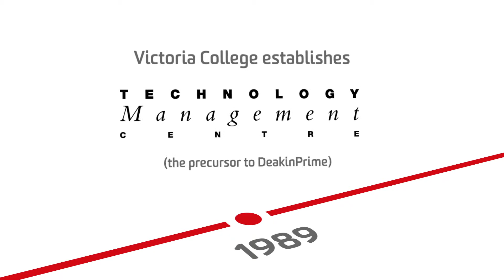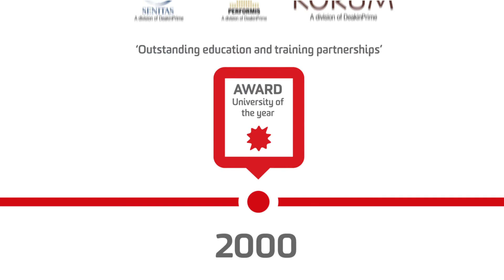25 years of DeakinPrime: Timeline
In 2014 DeakinPrime celebrates 25 years in operation. This animation tells the story.